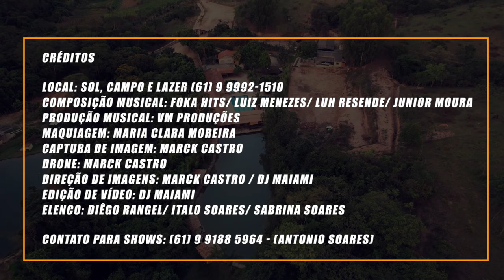META DE HOJE - Diêgo Rangel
Esse é o novo single do Diêgo Rangel.

Gravadora: VM Produções
Direção de imagens: Marck Castro / Dj Maiami
Compositores: Foka Hits/ Luiz Menezes/ Luh Resende/ Junior Moura

Meta de hoje

Euuuuu
tô sofrendo por uma meliante
Coração tá mais apertado
Do que São Jorge na minguante
Tô no conhaque com refrigerante

DEEEEEEEEIXA eu beber
Meu lado emocional tá de mal a pior
Até cachorro abandonado tá com dó
De me ver nesse estado deprimente,
De porre , ostentando saudade da gente

Põe mais uma aí
Pra esvaziar a cabeça eu tô enchendo o copo
Tá dez pra ela e zero pro amor próprio
Põe mais uma
De gole em gole sem perder o foco
Tô me esforçando, fazendo o que eu posso

A meta de hoje e não ficar sóbrio

Põe mais uma
Tô me esforçando, fazendo o que eu posso (x2)

A meta de hoje é não ficar sóbrio...

CRÉDITOS "META DE HOJE"

Local: Sol, Campo e Lazer (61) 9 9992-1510
Composição musical: Foka Hits/ Luiz Menezes/ Luh Resende/ Junior Moura
Produção musical: Vm Produções
Maquiagem: Maria Clara Moreira
Captura de imagem: Marck Castro
Drone: Marck Castro
Edição de vídeo: Dj Maiami
Elenco: Diêgo Rangel/ Italo Soares/ Sabrina Soares

CONTATO PARA SHOWS: (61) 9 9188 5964 - (Antonio Soares)